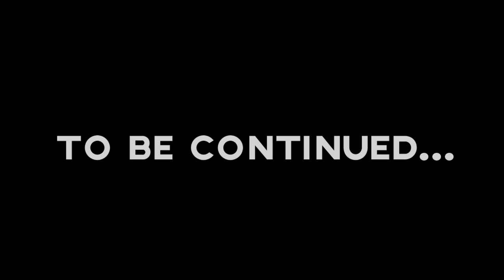GamebinoPlays Marlo Briggs Ep 7 - More Marlo!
Man! This game goes on!

Huge shout-out to Kent and Ryan for joining me on this "perilous" adventure with big, attractive Marlo Briggs.